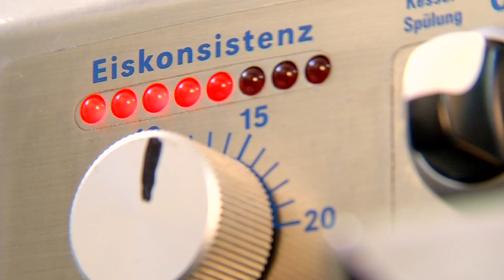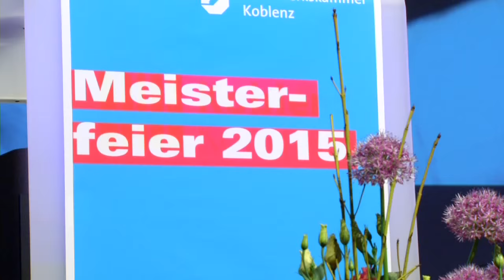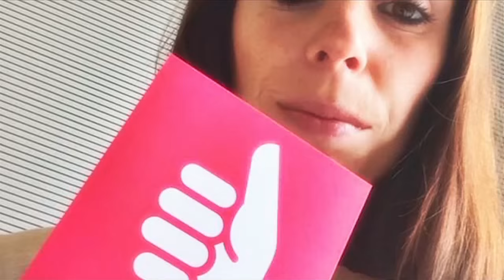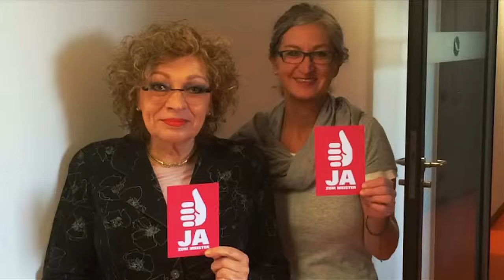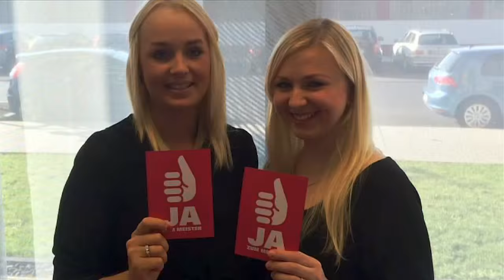HwK-TV, 09.09.2015 - Eiskaltes Handwerk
Eisgekühlt, bunt und fruchtig bis sahnig: Ein handwerklich hergestelltes Speiseeis schmeckt immer und ist ein besonderes Geschmackserlebnis.

Die Bäckerei und Konditorei Meurer aus Ransbach-Baumbach fertigt seit über 60 Jahre als Familienbetrieb Backwaren, Kuchen, Teilchen oder eben auch Speiseeis in Meisterqualität. Vom reichhaltigen Sortiment des Westerwälder Betriebes profitieren nicht nur die Bewohner, sondern auch Gaststätten, Hotels und Kunden, die sich zu ganz verschiedenen feierlichen Anlässen von den Produkten aus Backstube und Konditorei verwöhnen lassen. Dabei kommt der Eisherstellung eine Sonderrolle zu: mit viel Leidenschaft und rein natürlichen Zutaten wird hier eine Tradition am leben gehalten.

Seine Ausbildung zum Bäcker hat Jörg Conrad längst absolviert und ist nun auf Meisterkurs bei der Handwerkskammer Koblenz. Doch der Koblenzer Handwerker kann weitaus mehr als Brötchen backen und Teig kneten. Als Rapper Con-J hat er sich in der Szene einen Namen gemacht und verbringt seine freie Zeit im Studio, schreibt Texte und ist auf den Bühnen der Region unterwegs. Zusammen mit der HwK setzt er jetzt die Idee für einen Clip um, der seine Zeit als Meisterschüler und Ziele im Handwerk beschreibt. Die ersten Szenen sind bereits im Kasten und auf das Gesamtergebnis darf man sicherlich gespannt sein ...